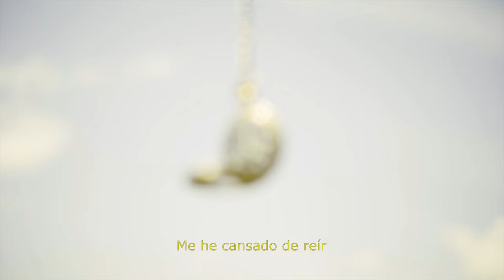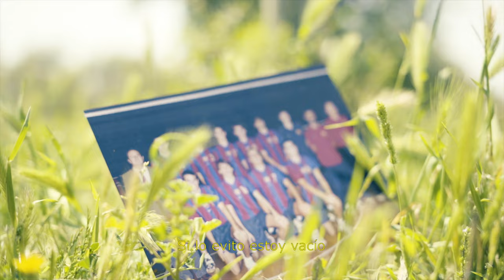RJT_A mi encuentro_Ecuador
Un vistazo hacia adentro. Pasar revista para con uno mismo no suele ser un ejercicio sencillo, pero sí valioso. Besos wapys.